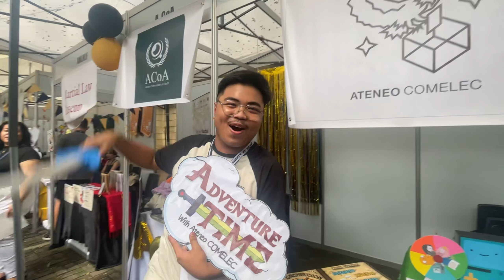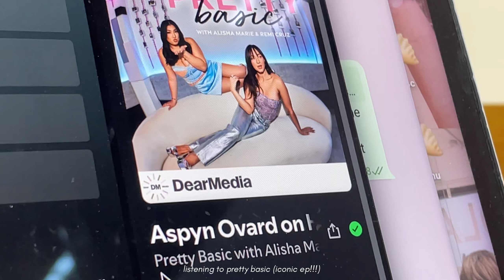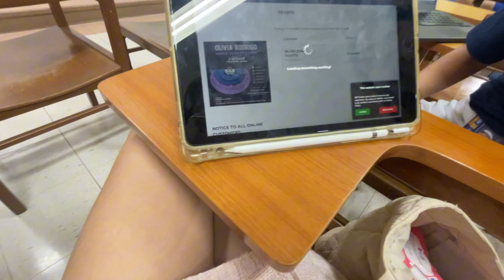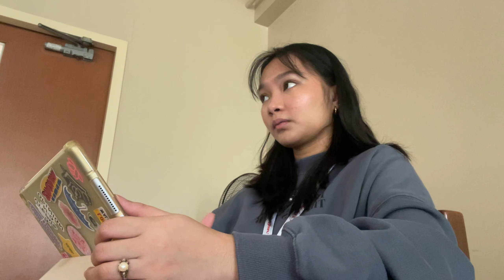🦅 uni diaries: work-life balance, midterms, org life 🧘‍♀️💻💝 | sofia ysabel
she's back from the ded

ig ➭ @sofiaymc
tiktok ➭ @sofiaymc